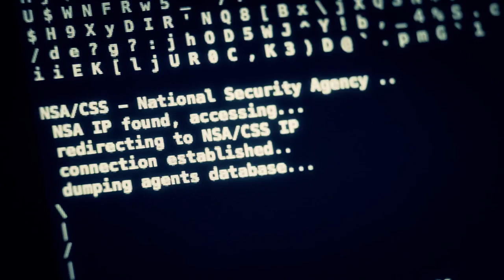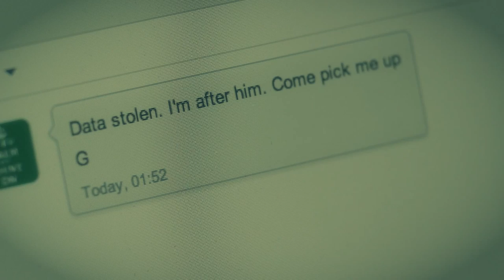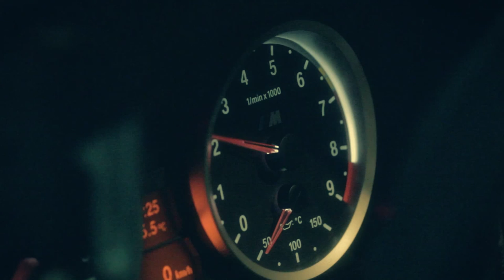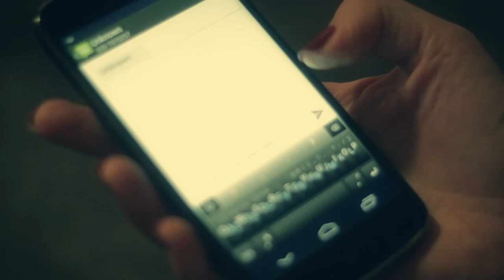Plan B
"Padua, Italy. Data breach. Stolen agents intelligence. The hacker's most successful mission to date. Two agents on his tail, the boss was going to be pleased. But sometimes, everything does not go as planned.. or does it?"

This short movie, born just because of our passion for cars, has evolved into something we don't even know how to describe. However, two things we know for sure: the first one is that we are not actors/movie makers/camera men, as you may have guessed; the second one is that we had TONS of fun. That's how we wanted it to be, as good as we could get it to.

A special thanks goes to ACA Communication, whose guys were kind enough to provide the aerial shots with a professional drone. You are truly amazing.

-- Gears --

Cameras : Canon 600d, GoPro Hero,
Lens : 18-55mm, 50mm f1.8, 70-200mm f4
Vehicle : BMW M3 E92
Drone :  6-rotors RC

John Murphy - In The House, In A Heartbeat
John Murphy - Adagio In D Minor
Danny Cooke - Sinister Intent
Hans Zimmer - Mombasa

-- Staff --

Produced by : MegaDevs
In association with : ACA Communication
Directed by : Jacopo Volpin
ACA Drone Pilot : Claudio Zavagno
ACA Photography : Alessandro Zanatta
Photography : Jacopo Volpin
Graphics : Alessandro Spano
Camera operators : Luca Tronchin, Davide Seresin
Editing / Montage : Jacopo Volpin
Spy : Giulia Ciappa
Boss: Eugenia Alfine
Thief : Sebastiano Gottardo
Driver : Jacopo Volpin
Asset assistant : Deborah Martinello
GoPro camera : Francesco Coltro